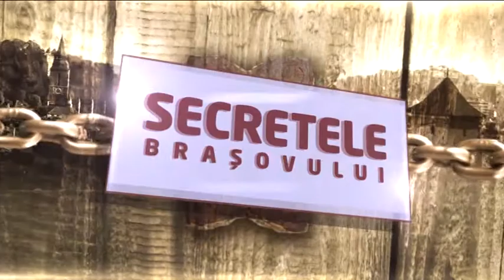Secretele Brasovului invitat Daniel Munteanu prima parte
Secretele Brasovului 1 octombrie 2017 Daniel Munteanu prima parte